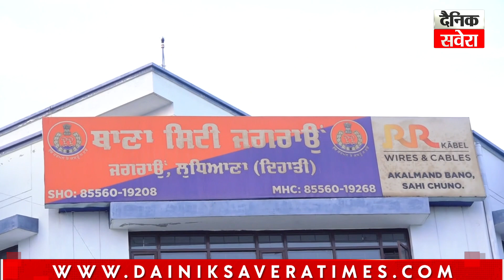ਜਗਰਾਓਂ ਚ ਵਿਅਕਤੀ ਵਲੋਂ ਮੁੰਡੇ ਨਾਲ ਕੀਤਾ ਬਦਫੈਲੀ, POCSO Act ਤਹਿਤ FIR ਹੋਈ ਦਰਜ